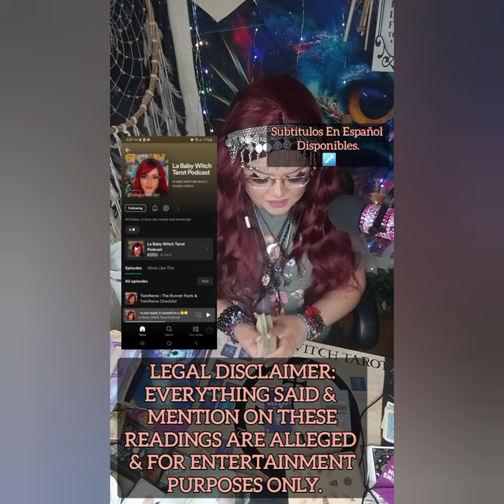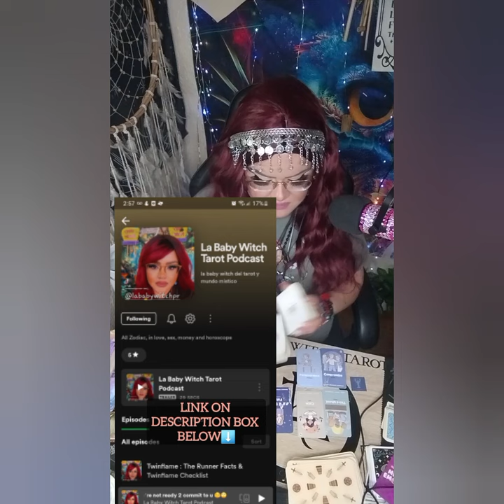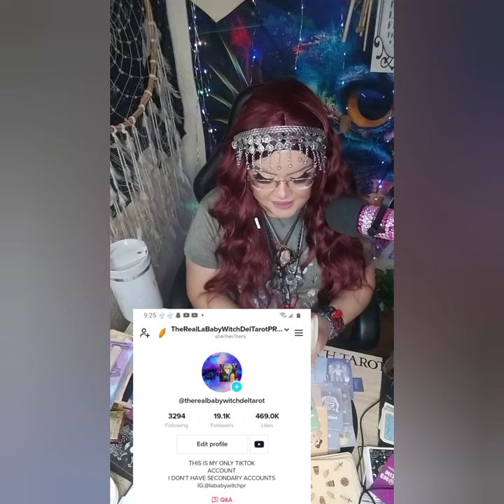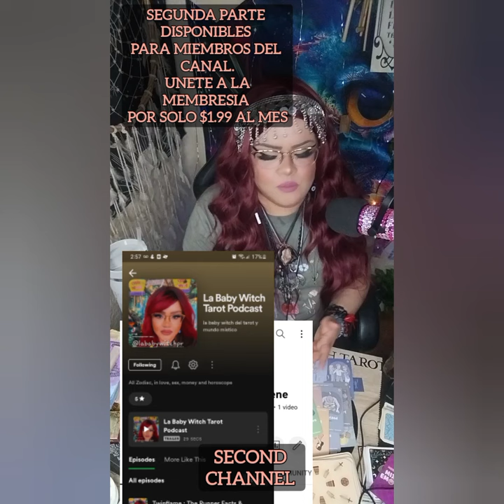LILLIAN GRIEGO TAROT⭐ SUMERGIDA EN EL DOLOR‼️QUE A PASADO⁉️DONDE ESTÀ⁉️CIERRA SUS CUENTAS⁉️❤️‍🩹😟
5656 S Packard Ave Ste 200
Michelle Abraham

🛒 Amazon Store Front: